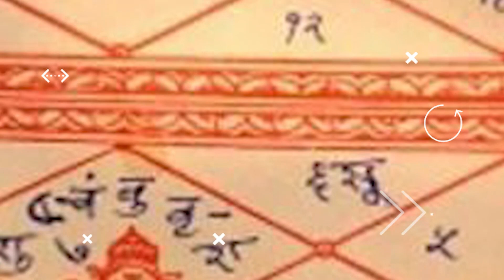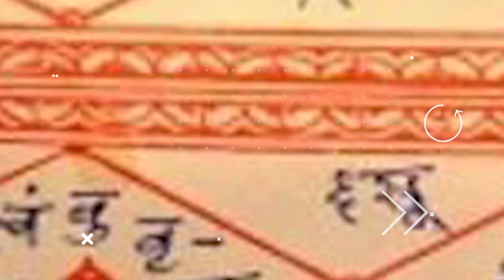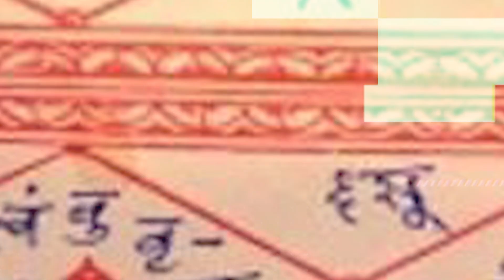Astrology Horoscope : 500 साल बाद एक साथ बन रहे कौन-कौन से चार राजयोग,जानें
Astrology Horoscope : एक साथ 4 राजयोग के बनने वजह से  कुछ राशियों पर बहुत ही अच्छा असर पड़ सकता है और उनके अच्छे दिन शुरू होने वाले हैं. इन राजयोगों से सुख समृद्धि बढ़ेगी और धन दौलत की बरसात होगी तो चलिए जानते हैं इसके बारे में।